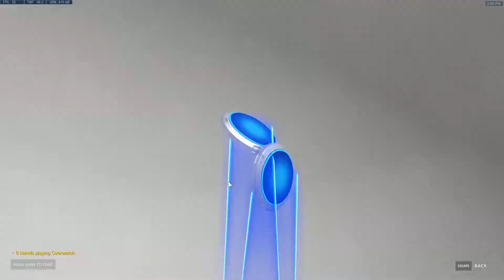Anniversary Event First Reaction ( Warning Headphone Users )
So my friends and I were first launching the new event and in this video I take a look at all the new items... and a lotta wheezing.. and screaming...